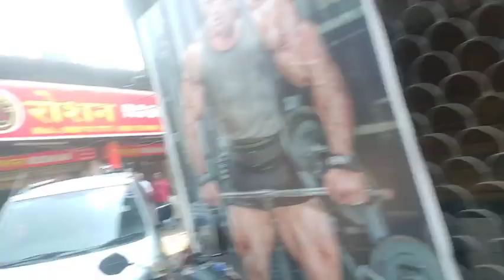sion east punjabi colony near mini Punjab hotel